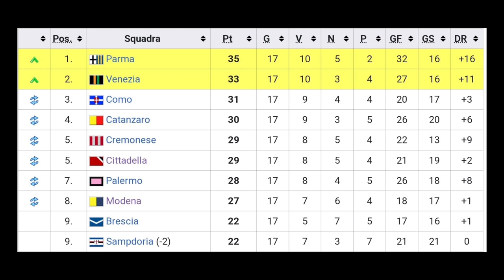MODENA-CITTADELLA 1-1: LA DIFESA C'È (CIRCA), MA L'ATTACCO 😬🔵🟡...